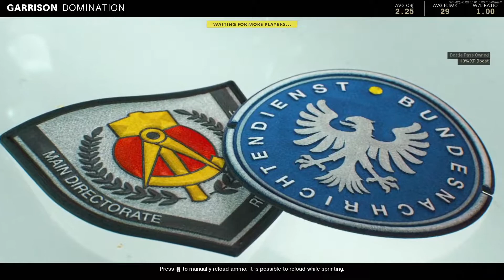Pub Stomping With The Boys // COD Cold War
Im Just Too Good !!
Also comment what your favorite part of the video was in the comment section below! :D  I stream on twitch almost every night around 6 pm EST make sure you come join and say what's up!

Friends in videos:
BigFella(Nate)
Boggs(Jake)
DanTheSavage(Danny)
ThePunisher(Noah)
SidTheSloth(Mat)
AK40Kevin (Kevin)
Bml(Brenden)
SoLV Excite(Steven)